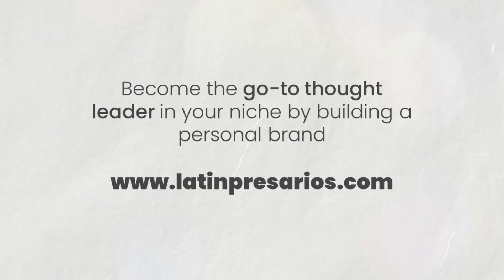Personal Branding for Executives - with Sarah Makris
In this episode, we had a conversation with Sarah Makris, a Career Success Coach, on how to build a personal brand that helps you fast-track your career.

About Sarah Makris:
As someone who has held leadership positions in publicly listed companies such as Coles and NAB, Sarah understands the challenges her clients face. Perhaps no one notices how hard you work or how much you contribute. Maybe you feel underappreciated, despite being a lynchpin in your team that delivers essential results time and again. And she understands how frustrating it is to be overlooked for roles and not understand why other people are getting promoted ahead of you.

Say "Yes" only to clients who are a great fit and say "No" to everyone else.

To be able to pick your clients you need a consistent and predictable flow of new potential clients.

Position yourself as the go-to thought leader in your niche and you will create that flow.

We can help by becoming your personal branding agency.